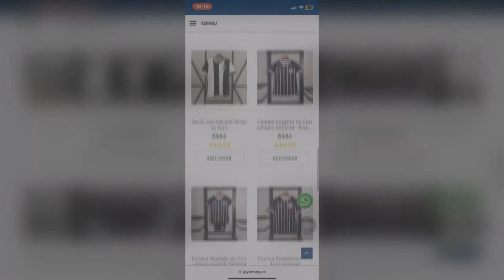NARRAÇÃO MIL GRAU - CRUZEIRO 3X0 CORINTHIANS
● O Coringão Enfrentou O Cruzeiro

🔥 NARRAÇÃO MIL GRAU 🔥

   "♫ Snoop Dog - That's That Shit ♫"

⚠️ Atenção : Os Videos Estão Invertido O Lado Devido a Diretos Autorais ⚠️

▸Narração Mil Grau De Todos Os Jogos Do Timão !!! 🔥🔥
▸Notícia Do Corinthians De Hoje 100% Atualizadas !!! 🔥🔥